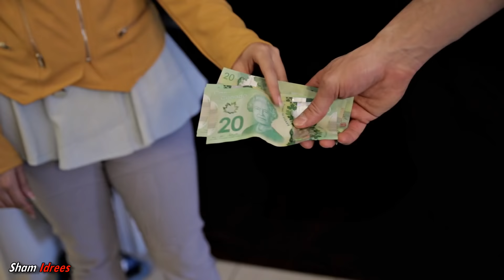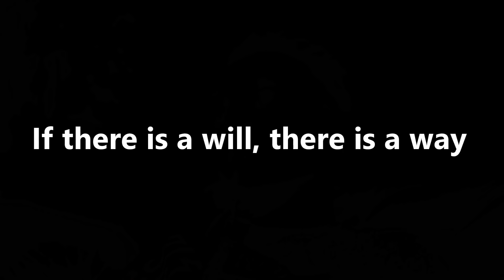JEALOUS WIFE | Sham Idrees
Thumbs up for Fazal-ud-din :)